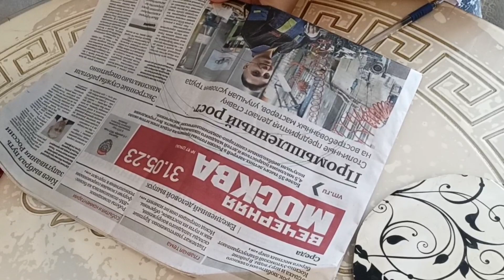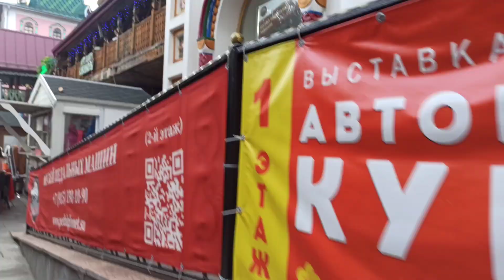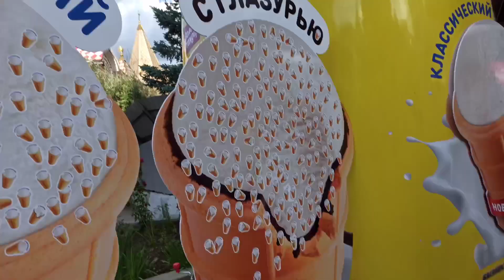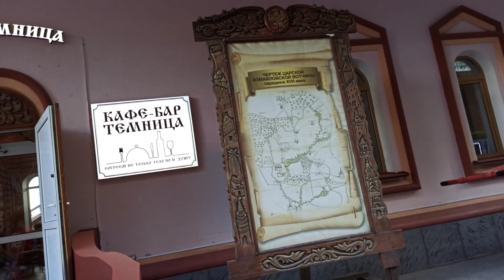Toy günümüz🥂TORTUM🍰Özümüzə hədiyyə 💪 İkinci əl bazarı köhne Moskva🙋🏻‍♀️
Salamlar 🙋🏻‍♀️ xoş gəldiniz kanalıma 🙏 abunə olun bizimle qalın 🤝💐

BU Vloqda sizinle rəqəm tortu resepti ile ballı tort resepti paylaşdım.

🍰3 qat (30*30 sm) tort xəmiri üçün:
2 yumurta
200 qr bal
90 qr yağ
100 qr bal
un -500 qr

180 derecede bişir

KREM ÜÇÜN: 1 kq kəsmikli pendir
300 ml qaymaq (33 faizli)
1 st şeker pudrası

Konfi üçün -200 qr giləmeyvə
1 y. q qarğıdalı nişastası
3 yemək qaşığı şəkər tozu

Bundan başqa vloqda gezmeli görməli yerlərdən, parklardan paylaşdım
evlilik il dönümü qeyd etdik ve s.